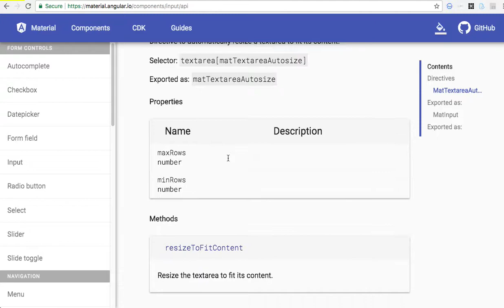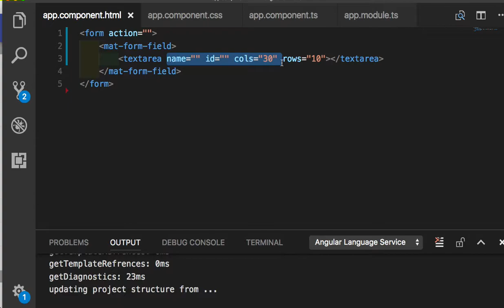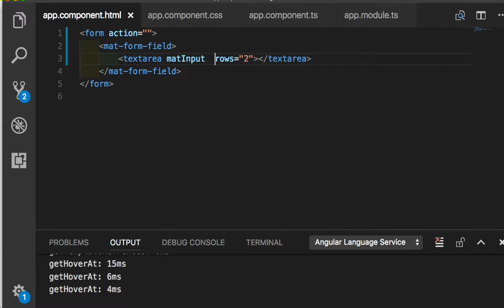Angular Material 009 - Input(TextareaAutosize)